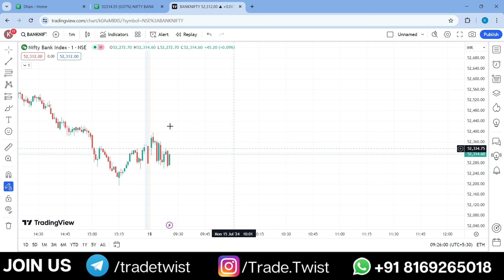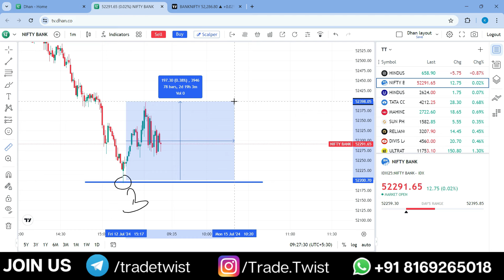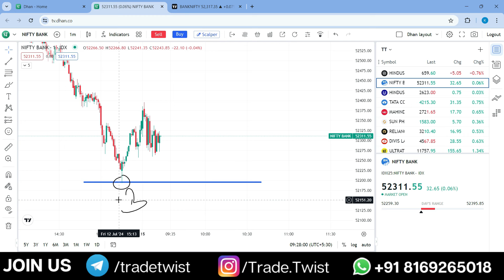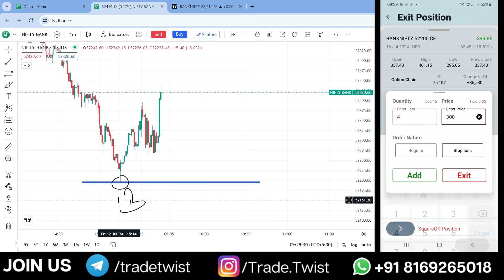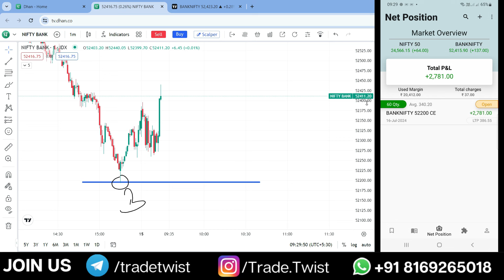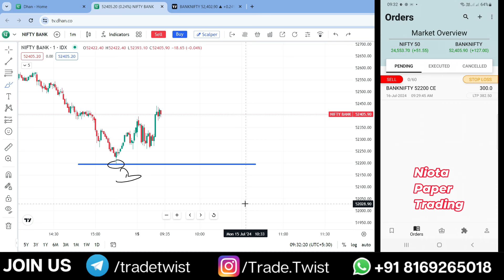Live Trade in Bank Nifty with 90% Accuracy | Intraday Trading Strategy | Option Scalping Strategy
🔵For More Details on BB Strategy setup

🛑On Telegram there are fake channels using Trade Twist Channel Name & LOGO.
🛑Be Careful while making any Payment.
🛑Be Aware of Fraud People on YouTube and Telegram.
🛑We don't provide any calls service on Telegram.
🛑We Don't have any Premium Telegram Group for giving calls.
🛑Don't click any link in the Comments & Don't call any number in the Comments.
🛑Dont pay any amount to Gpay or Individual Person account.
🛑If any quiry Verify on our Official number - 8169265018

Topics Covered:
1. What is best strategy
2. What is best intraday strategy with no indicators
3. What is best short selling strategy
4. What is scalping in intraday
5. How to trade with scalping strategy
6. How to sell high and buy low
7. How to do intraday trading
8. How to trade in initial 15 minutes
9. What is best intraday trading strategy
10. How to do intraday trading in initial 5 minutes
11. What is the easiest day trading strategy?
12. Which timeframe is best for day trading?
13. What is the simplest intraday trading strategy?
14. What is intraday strategy for first 15 min
15. How to do day trading first 15 minutes
16. What is 15 min intraday strategy
17. What is Intraday 1st 15 min Range Breakout Strategy
18. What is best btst strategy
19. What is best stbt strategy
21. What is price action
22. What is open high open low strategy
23. What is swing trading strategy sniper

options trading
future trading

5 options trading mistakes
f&o trading mistakes
things to avoid in f&o trading